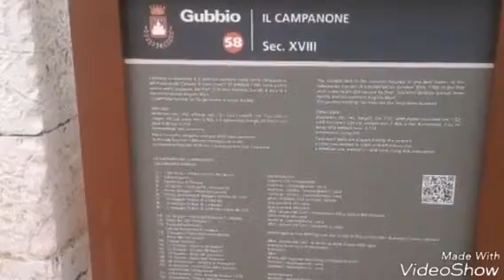Італія... З любов'ю...